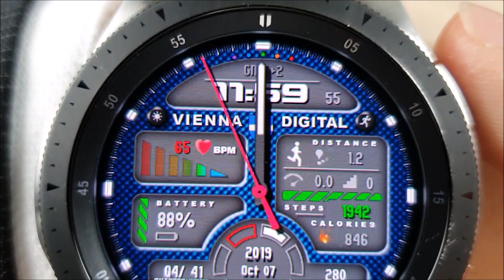VIENNA DIGITAL | LCDPlus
Enjoy this new digital series from VIENNA STUDIOS – VIENNA DIGITAL. Please check description overview (below), demo-video and promo-pictures to get the full power of this business class model.

Customizable Background (One Touch)
Micro-Animation
Battery Level Graphic & Digital
Steps Digital & Graphic
Heart Rate Digital & Schema
Day in Week Text & Graphic
Day in Month
Month
Year
Day in Year
Week of the Year
Your Time Zone (GMT+ / GMT-)
Calories
Distance
Speed
Floors
Direct App Launcher
  Fitness App
  Weather
Two Customizable Buttons (A & B)

Another Complications

3D Deep Effects
Intuitive Design
Premium Handcrafted
Video Presentation

* Supported Languages: Arabic, Belarussian, Bulgarian, Catalan, Chinese, Croatian, Czech, Danish, Dutch, English, Estonian, Finnish, French, French, German, Greek, Hebrew, Hindi, Hungarian, Icelandic, Irish, Italian, Japanese, Korean, Latvian, Macedonian, Malay, Maltese, Norwegian, Polish, Portuguese, Romanian, Russian, Serbian, Slovak, Slovenian, Spanish, Swedish, Taiwan, Thai, Turkish, Ukrainian, Vietnamese